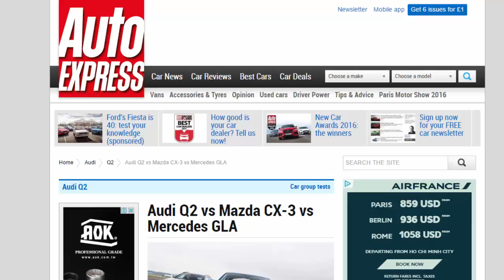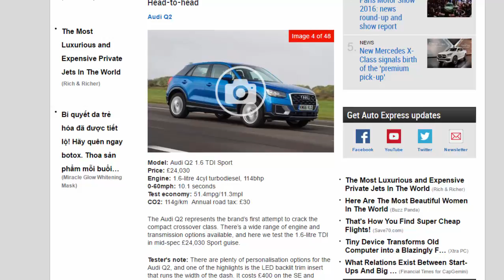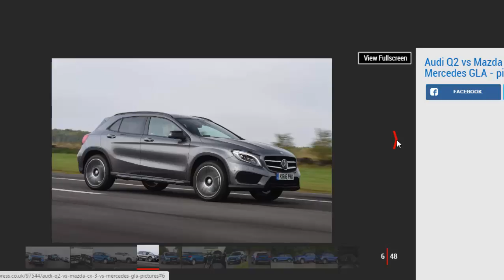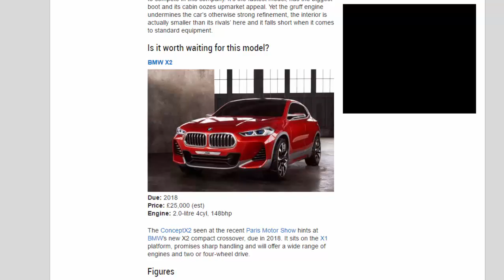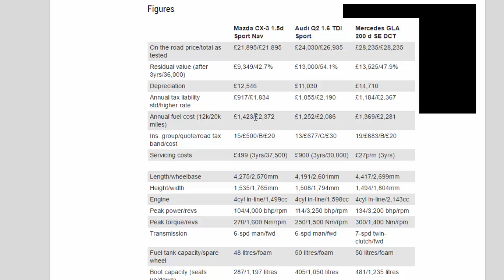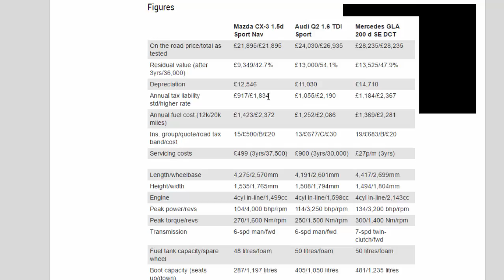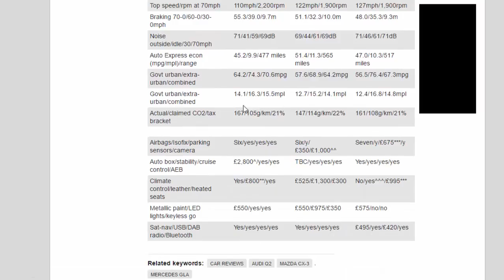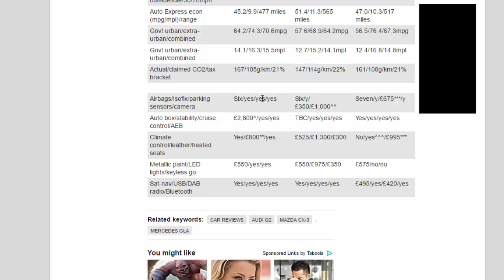Read Newspaper - Audi Q2 vs Mazda CX-3 vs Mercedes GLA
Read newspaper:
Audi Q2 vs Mazda CX-3 vs Mercedes GLA
Source: autoexpress.co.uk